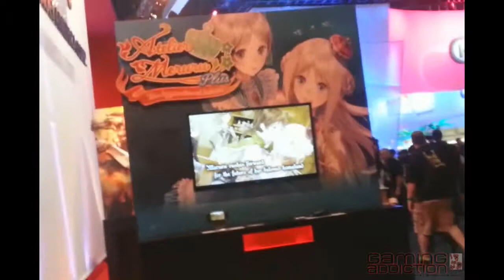E3 2013 - Tecmo Koei Booth